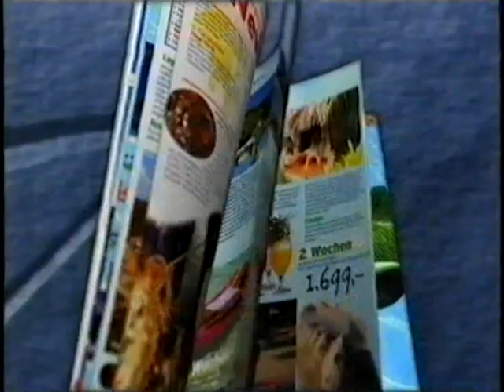Pro sieben - Trailer [u.a. Pinky und der Brain, Z wie Zorro] (1998)